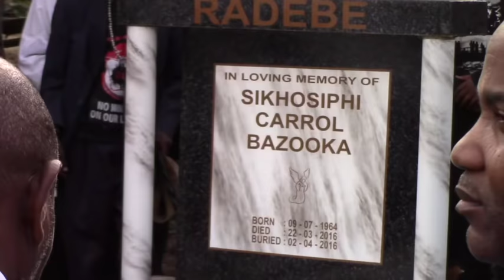Tracking Spoor I: Richard Spoor reflects on divisive government outreach meeting at Xolobeni.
Interview with Amadiba Crisis Committee attorney Richard Spoor, following "Community Outreach" by Ministry of Police, on 19 July 2016.